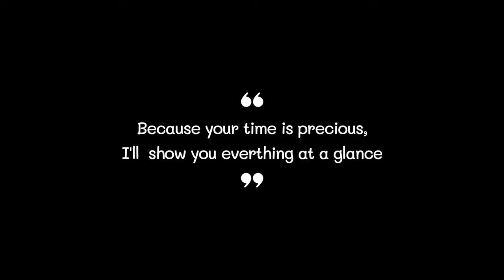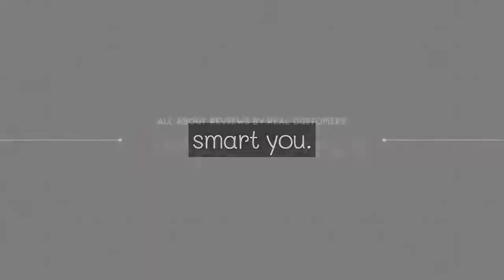Best Picnic Basket 2022 (TOP5)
0:32
5. Greenstell Picnic Basket ($70)

0:42
4. ZORMY Picnic Basket ($50)

0:52
3. HulaFish Picnic Basket ($26)

1:02
2. HappyPicnic Picnic Basket ($69)

1:12
1. Rurality Picnic Basket ($37)

Picnic Basket#Picnic Baskets#Best Picnic Basket#Best Picnic Baskets